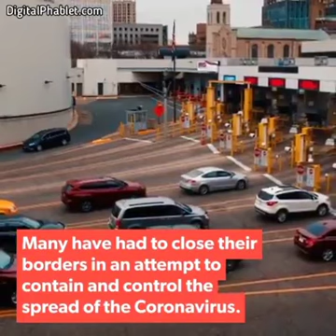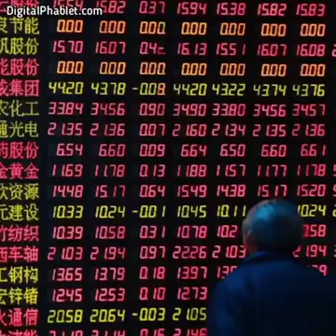Something fishy about Corona virus. Watch this !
Leaders from all over the world have been infected with coronavirus and some have even died from it yet not one Chinese leader has been infected and major Chinese cities like Shanghai, Beijing and others were never locked down.

Wuhan, where the virus started, was locked down for some time but has long-since returned to normal. How come this deadly virus never spread anywhere else in China except for Wuhan but managed to spread in distant cities throughout the rest of the world?

There is something very fishy about all this! Please listen to this short video.